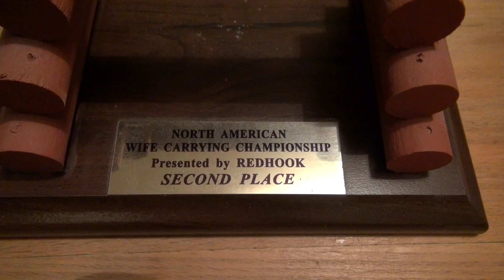Wife Carrying - Ironing and drinking beer